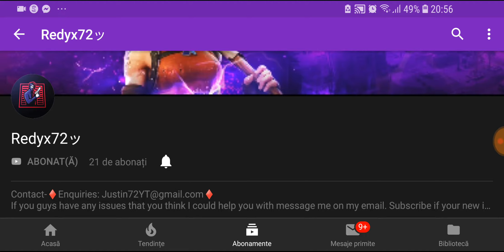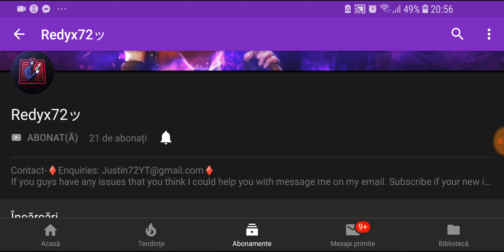Promovare pentru Redyx72(link in des.)